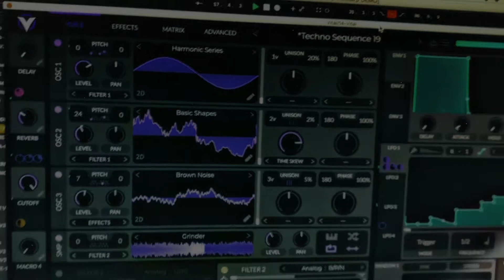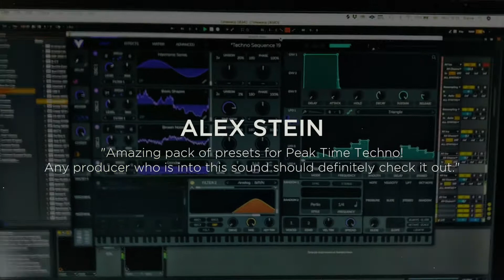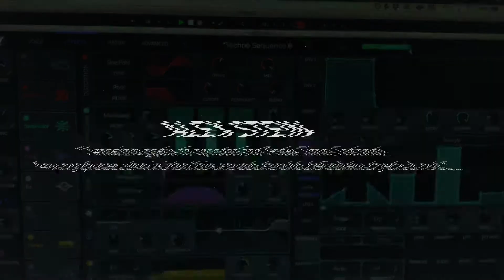TIMEWARP (Vital Preset Pack)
Vital is a free synth that has quickly become a go-to weapon for many electronic music producers due to its easy-to-use interface, modulation capabilities, and great sound. We have carefully crafted 100 high-quality presets for you to add to your production arsenal. The presets are mainly centered around Techno but many of the sounds could be used for any genre.

Some of the patches use stock wavetables and some have analog, modular or real instrument imported wavetables.

Testimonials
Thomas Schumacher - "Vital has quickly become my favourite synth since its release. It's a great-sounding and versatile plugin that I have used in many of my productions. "Timewarp" is an outstanding collection of presets with loads of highly usable sounds that I strongly recommend."

Alex Stein - "Amazing pack of presets for Peak Time Techno! Any producer who is into this sound should definitely check it out."